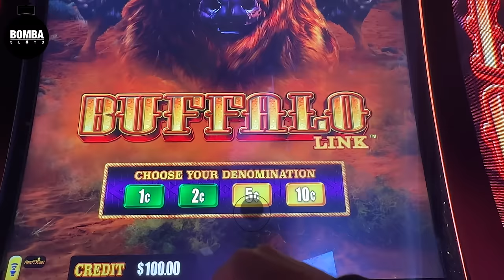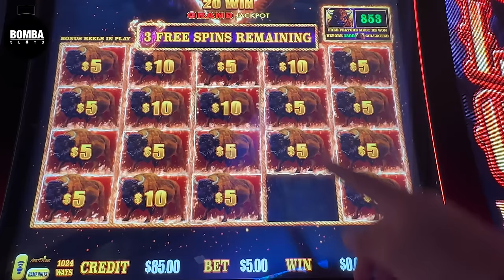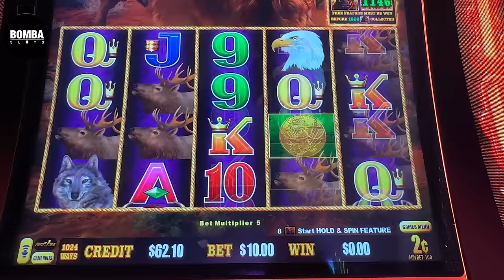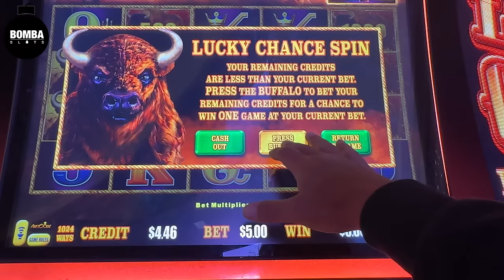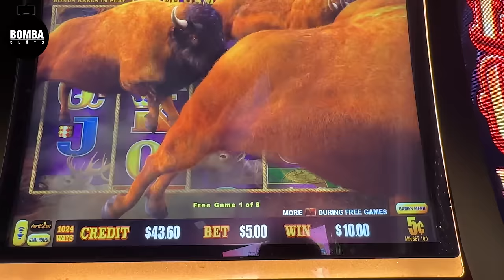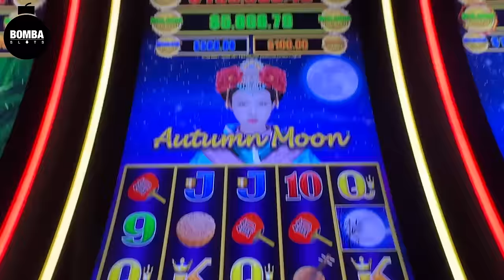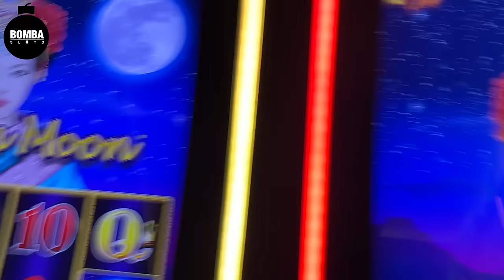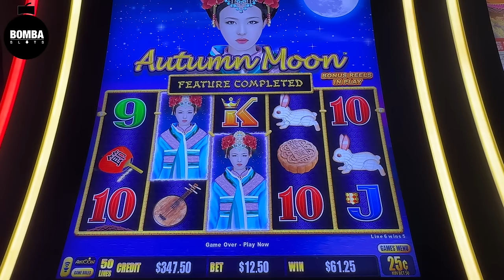DOUBLE TROUBLE in LAS VEGAS!!!